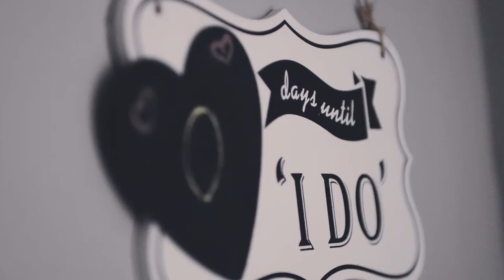Joanne and Walter Scott - A Joe Schofield Wedding Film